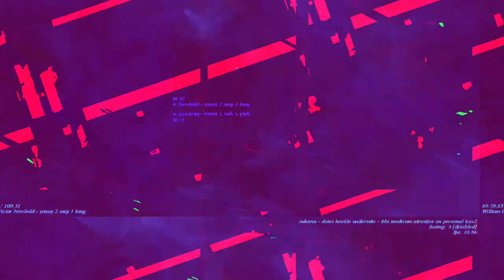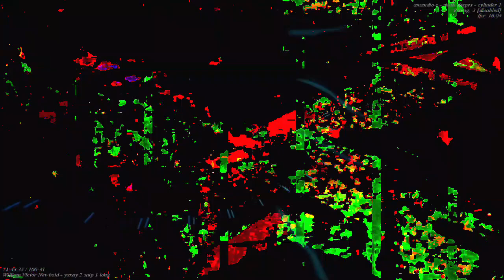[EPILEPSY WARNING] Movie 23 04 22 17h24m54s *Photosensitivity Warning*